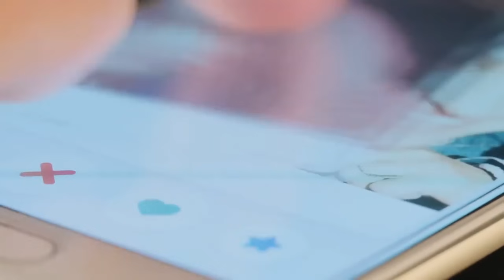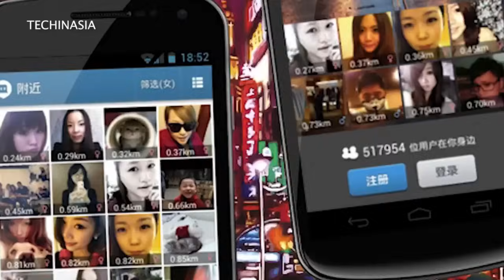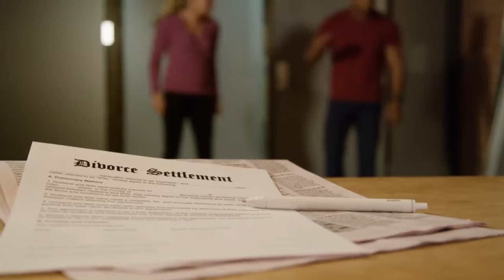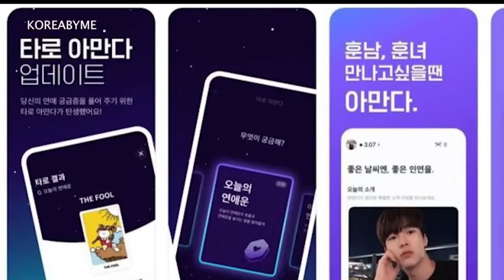30 Countries With Desperate Asian Women Due To Lack of Men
30 Countries With Desperate Asian Women Due To Lack of Men

Embark on a revealing exploration of 30 nations where Asian women grapple with the profound consequences of a skewed gender ratio. Through meticulous research and empathetic storytelling, this video uncovers the myriad challenges faced by women in societies where men are scarce. From rural villages to bustling metropolises, we delve into the cultural, economic, and social factors exacerbating this imbalance. Shedding light on the resilience and resourcefulness of these women, we offer a poignant portrayal of their struggles and triumphs. Join us on a compelling journey through diverse landscapes as we unravel the intricate tapestry of gender dynamics in these nations.